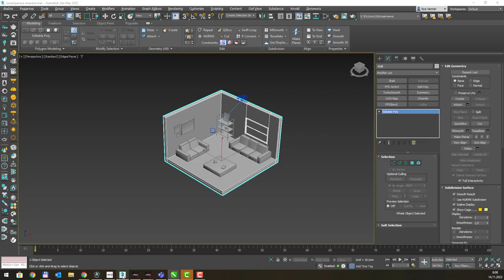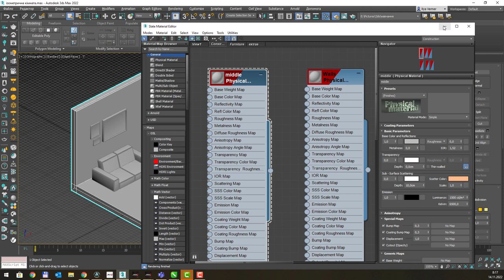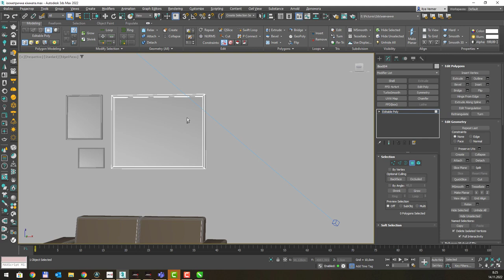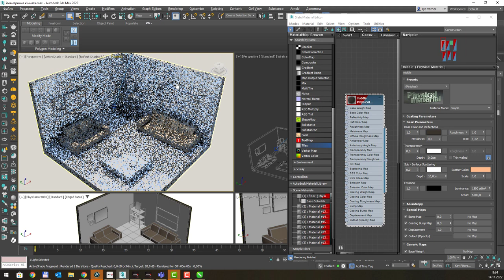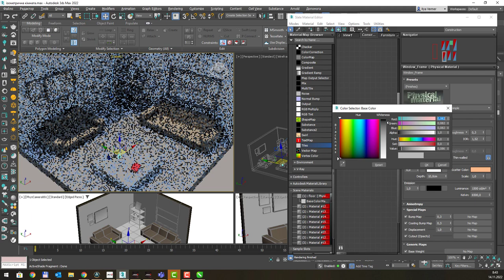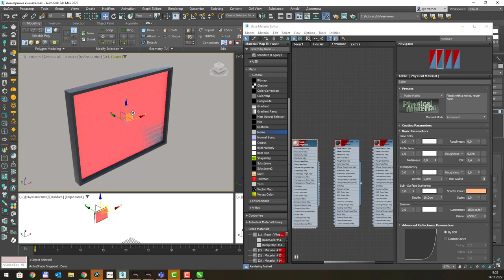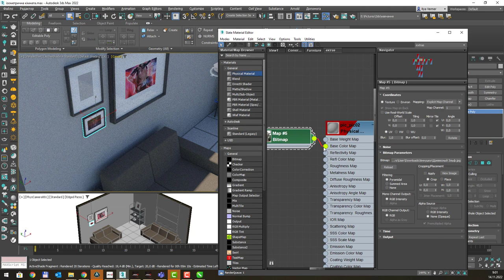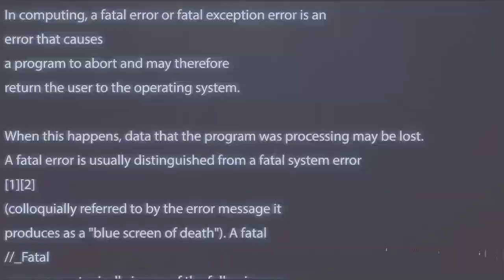Рендерінг - Підготовка структури матеріалів для ізометрічної кімнати